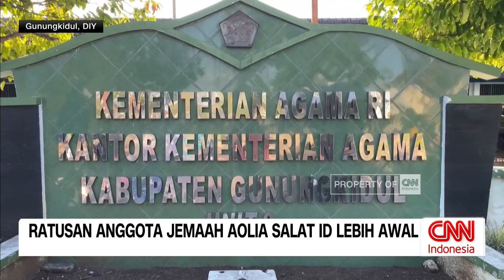Ratusan Jemaah Aolia Salat Id Lebih Awal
Ratusan anggota jemaah aolia di Desa Giriharjo, Kapanewon Panggang, Gunungkidul, Daerah Istimewa Yogyakarta, melaksanakan salat Idulfitri lebih awal pada Jumat pagi. Sesuai dengan perhitungan kalender, mereka meyakini hari Idulfitri tahun ini jatuh pada Jumat ini.